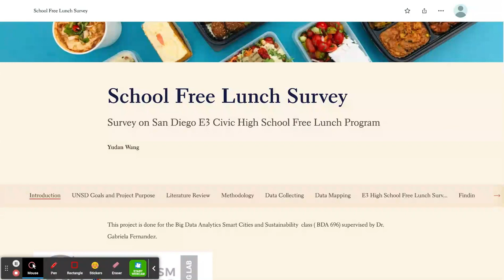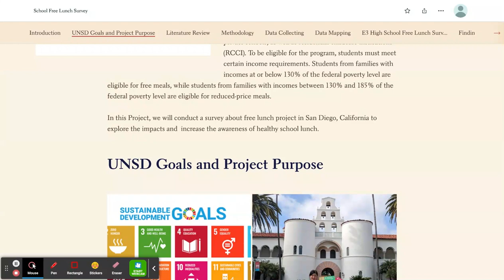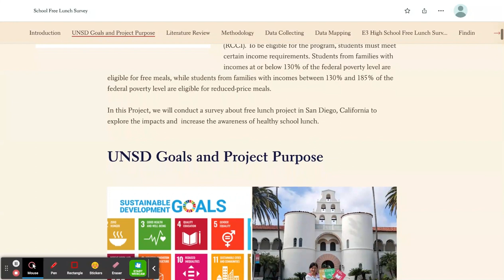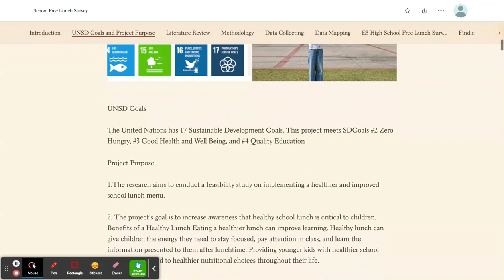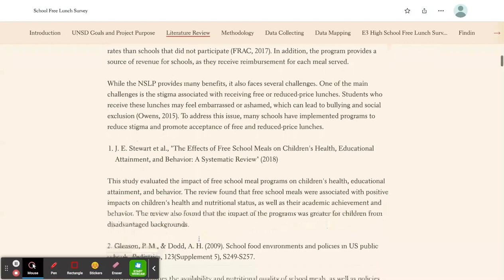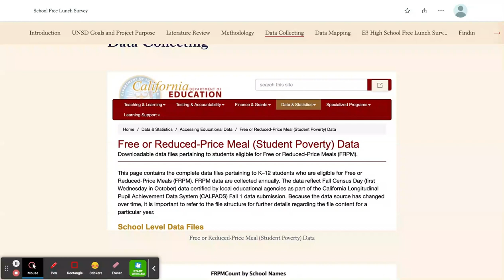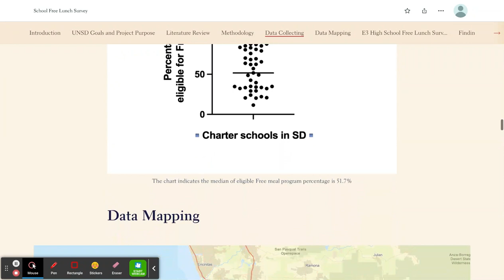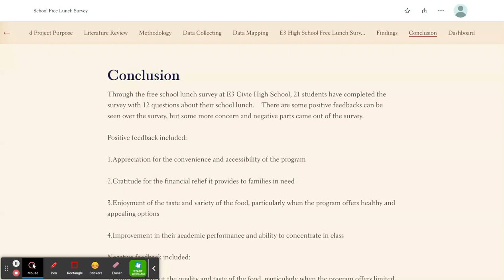San Diego Charter School Free School Lunch Survey- Study Case on E3 Civic High School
The project surveys high school students to describe food-related school lunch practices at the E3 Civic High School of San Diego Unified School District by handout anonymous survey including questions about the school lunch environment and food-related practices.

Yudan Wang (BDA Student, SDSU)
Location: E3 Civic High School, San Diego, CA
BDA 696 Smart Cities and Sustainability Course
Supervisor: Dr. Gabriela Fernandez
Spring 2023